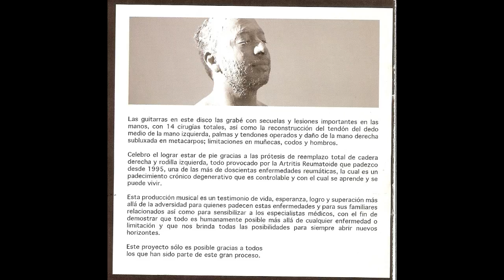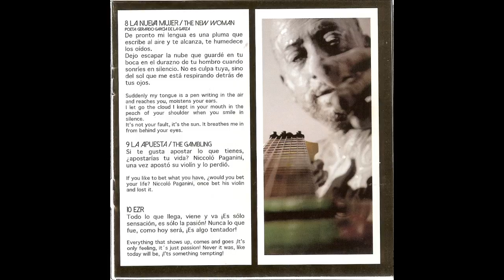Mérlindon. Horizontes. Album completo.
Mérlindon: guitarrista de grandes dotes humanas y de superación física intelectual. El mago Merlín, le llaman sus compañeros; aquellos con quienes militó en las filas del rock contemporáneo. Mérlindon es un verdadero desafío a sus limitaciones corporales, superadas con el poder de su mente positiva y rebelde. Yo, en calidad de su padre, veo sus manos impedidas y casi desarticuladas por el paso indefectible de su artritis. En mi angustia e impotencia me equivoco al creer que sus manos no pueden; pero me fortalece ver que él sí puede, que su fuerza espiritual para superar sus limitaciones es única, admirable. Interpreta la guitarra como si su cuerpo no hubiera tenido que someterse a las agresiones desgastantes de veinticinco cirugías. Me atrevo a asegurar que su tenacidad para convivir con su patología es un enigma para mí pues, creo no haber hecho nada para alimentarle su enorme prestancia ante la adversidad. Tampoco me explico cómo le hace para sobrellevar su carga con el talento y la valentía que lo caracteriza. Esto es algo que se palpa al escuchar las líneas melódicas de su guitarra con la precisión y el buen gusto que lo hacen los grandes como Steve Vai, Satriani, Gilmore, Malmsteen y los clásicos Paganini, Bach y Vivaldi quienes fueron parte de su inspiración. En este disco se aprecia una dinámica excepcional, en complicidad con los efectos estilizados al momento de digitalizar cada una de las cuerdas nostálgicas de su guitarra.
Beto Cross